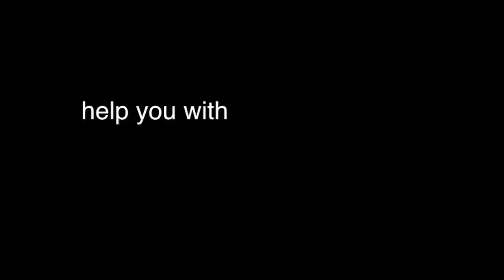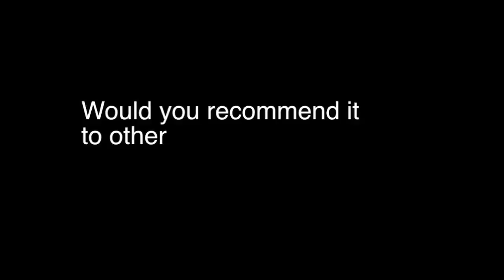Jesus Loves You! (but hates me) - Testimonial - Mary Lee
Mary Lee - a teacher - tells us how the show affected her.

"Jesus Loves You! (but hates me)" is a one-woman multimedia comedy by Thea Deley. She uses skits, stand-up, game shows, fake commercials and 10 different characters to tell her tale of going from believer to blasphemer.